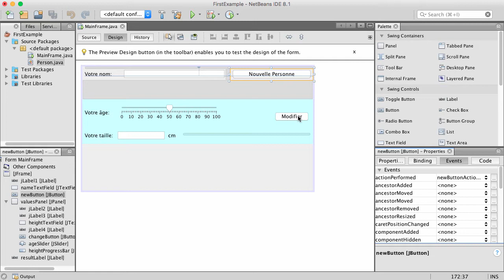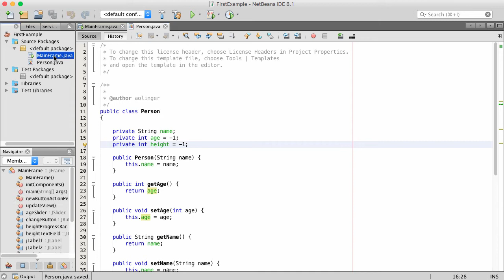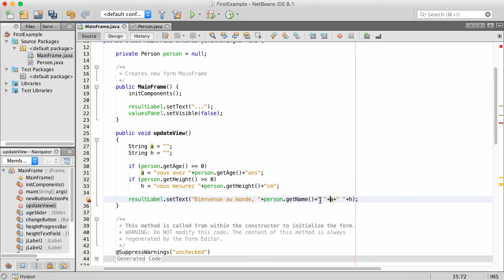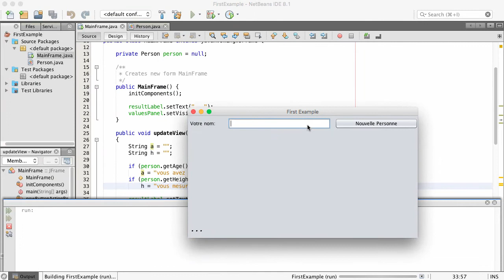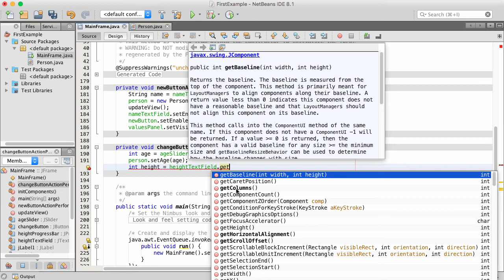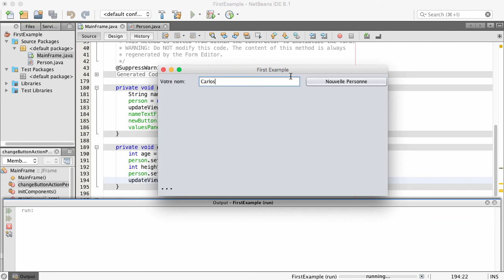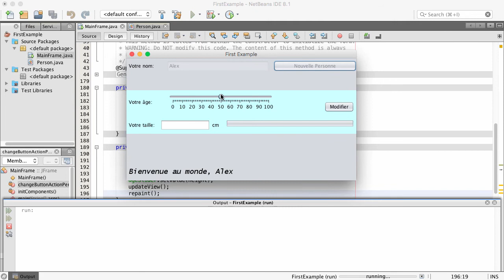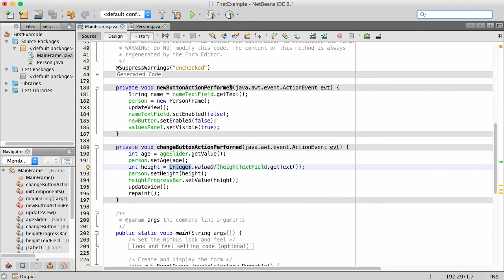Java for 2GIG - NetBeans GUI Builder Part 3/4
Listen and watch two grammar school teachers, Carlos & Alex, presenting NetBeans GUI builder part 3 of 4.